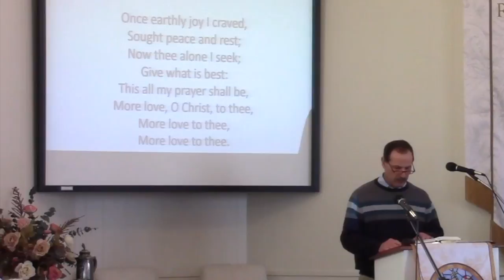"More Love to Thee, O Christ," Trinity Hymnal #548. First OPC Perkasie, PA 11/27/2016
The Congregation of First Presbyterian Church in Perkasie, PA sings this prayer of devotion to the Lord Jesus from the original Trinity Hymnal of the Orthodox Presbyterian Church.